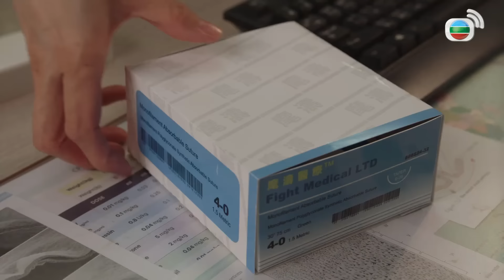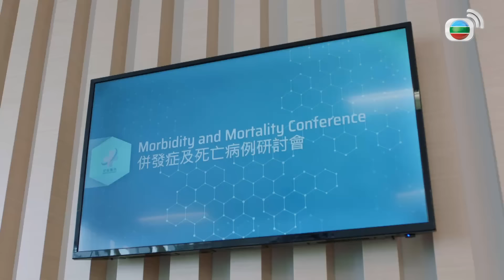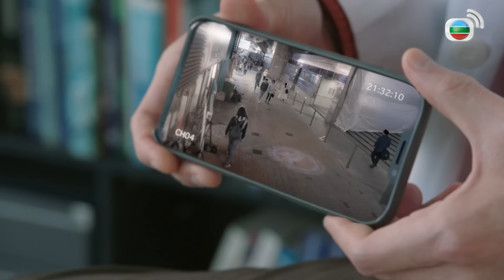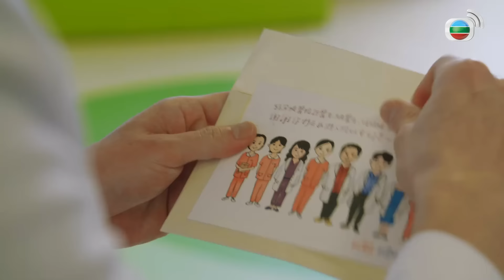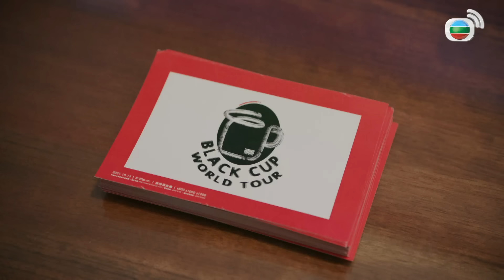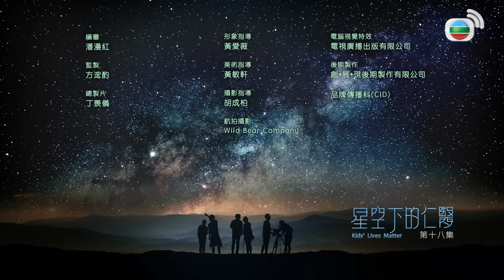TVB ដុកទ័រកុមារ 18/25 | រឿងភាគហុងកុង និយាយខ្មែរ｜TVBCambodiaDrama｜Kids' Lives Matter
TVB រឿងភាគ - ដុកទ័រកុមារ (Kids' Lives Matter) | Kevin Cheng, Kenneth Ma, Linda Chung | TVB Cambodia Drama | សាច់រឿងនិយាយពី 20 ឆ្នាំមុន សិក្ខាកាមកុមារ Fong Chung-yan និង Hui Kam-fung ក្លាយជាសត្រូវដោយសារតែការវះកាត់។ ក្នុងពេលបច្ចុប្បន្ន លោក Chung-yan គឺជាគ្រូពេទ្យវះកាត់នៅមន្ទីរពេទ្យកំពូល ហើយត្រូវសហការជាមួយ Kam-fung ម្តងទៀត ដើម្បីធ្វើការលើករណីដែលពាក់ព័ន្ធនឹងកុមារដែលឈឺ។